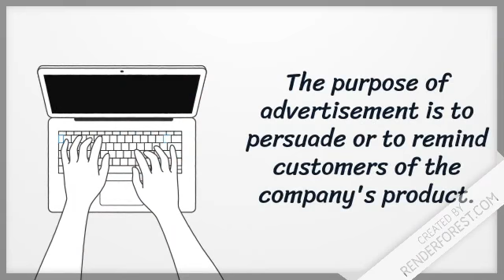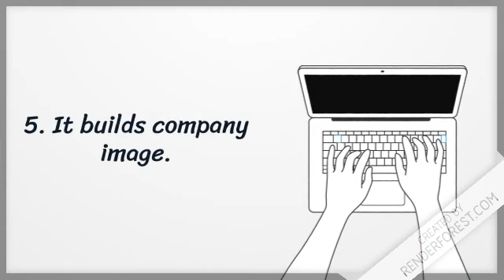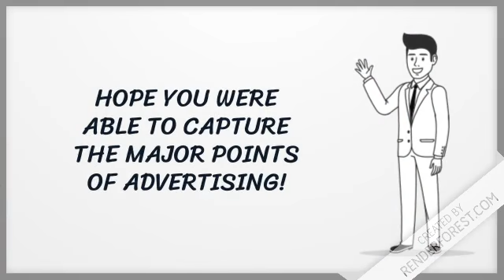Principles of Marketing - Advertising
A course on the different ways of marketing a product.